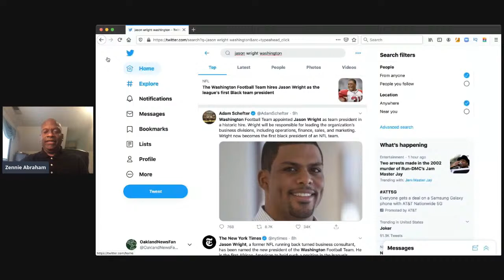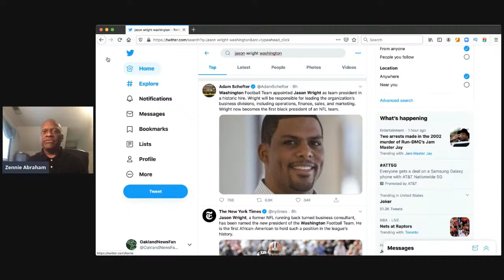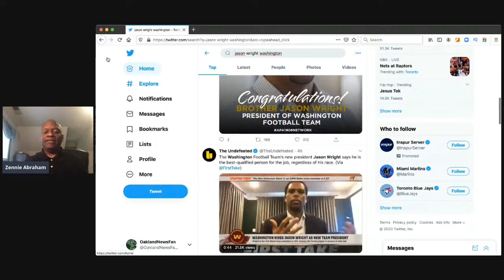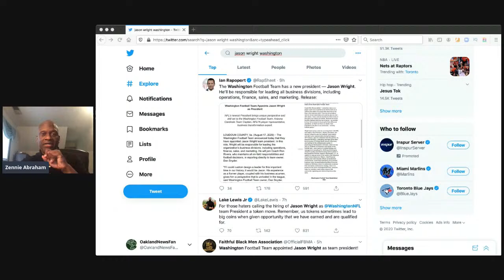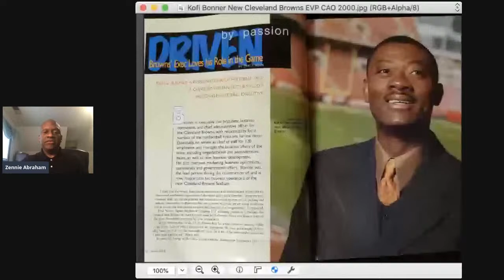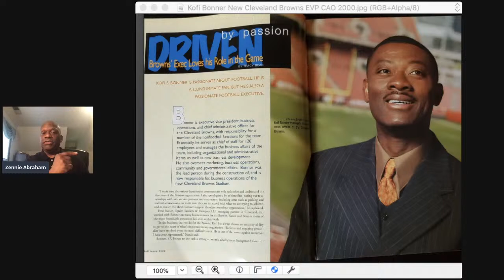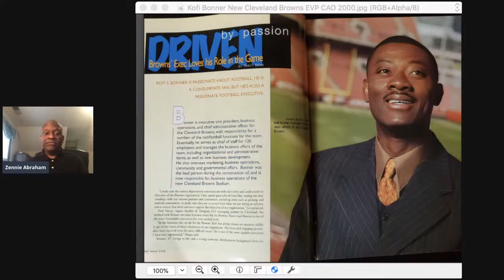Washington NFL Team Tabs Black Jason Wright President, But Media Forgot Browns Kofi Bonner